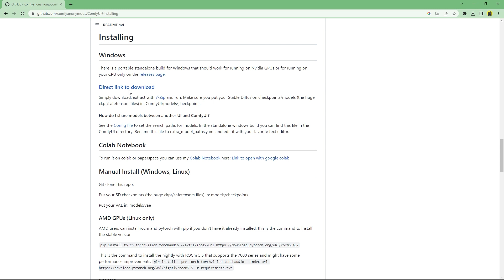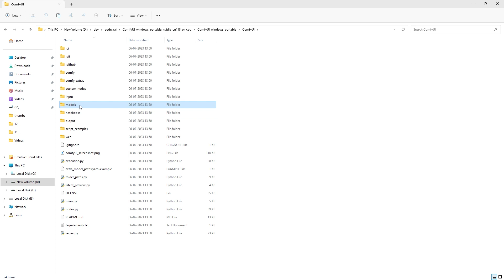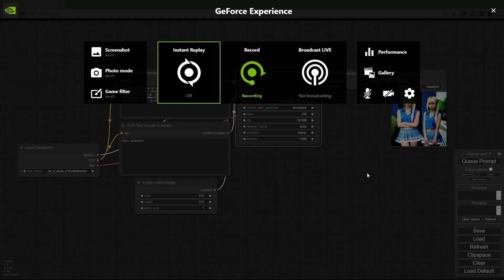how to Install SDXL 0.9 locally in ComfyUI - Stable Diffusion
how to Install SDXL 0.9 locally ComfyUI (Stable Diffusion XL 0.9 Download-SDXL 0.9 Install Tutorial)
Stability recently released SDXL 0.9 or Stable Diffusion XL 0.9 and now you can download sdxl 0.9 as well as install sdxl 0.9 locally on your computer using automatic1111 or colab or comfy ui. In this Stable Diffusion tutorial I'll be covering how to sdxl 0.9 download and install sdxl 0.9 and use stable diffusion XL 0.9 locally using comfy UI. SDXL 0.9 is said to be just as good as Midjourney AI but is Stable Diffusion XL 0.9 install better than Midjourney AI? Stable Diffusion Install the latest version. Also learn how to use Stable Diffusion and in the future videos how to use Stable Diffusion XL 0.9 or how to use SDXL 0.9